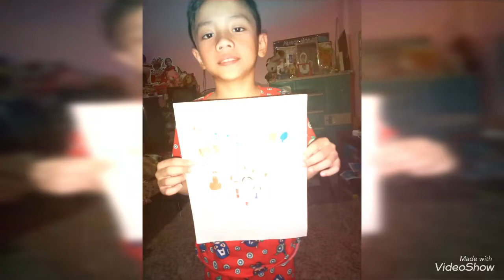Nanay Lina 50th Birthday Celebration l Don Rishmond Cerbito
February 24, 2021 My Grandmother 50th Birthday.

We call her Nanay🥰

Happy 50th Nanay Lina!!!

Wishing you always a good health and long life...